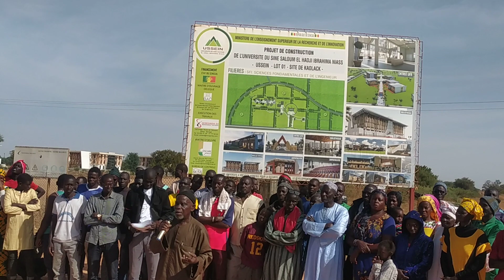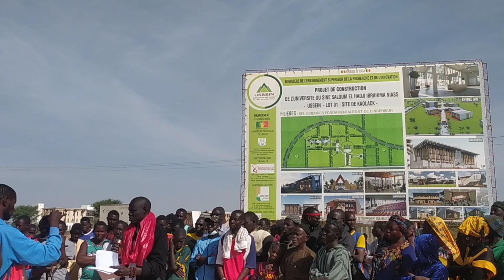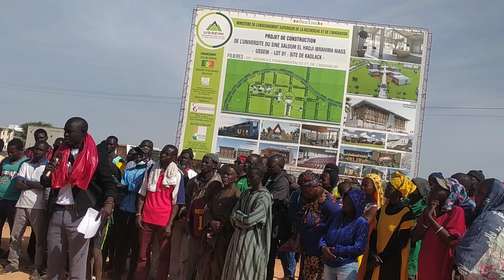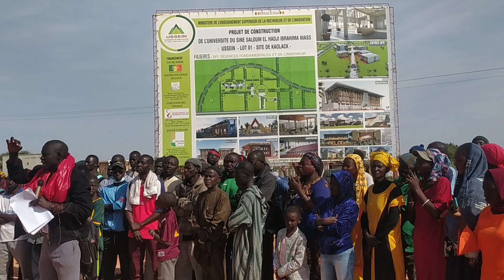li doy n'a War .... 🔥 dagne Léna Ray ba paré...